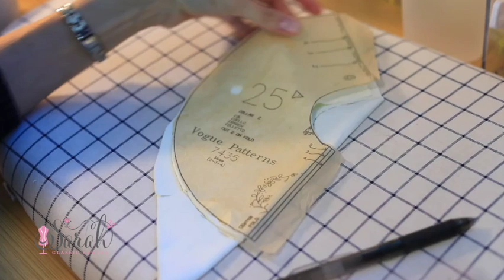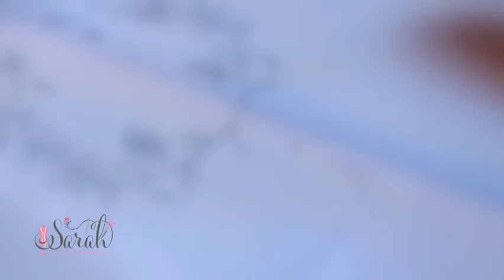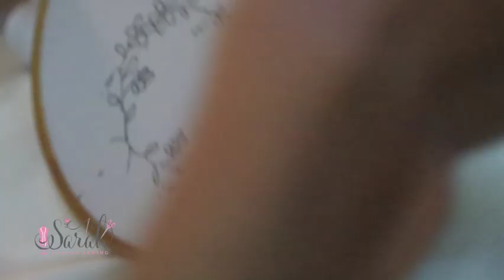learn to sew this together in one week!! 😲🎄🎉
following this vogue pattern v7435, watch how I made this dress in just one week! yes, all my kiddos are in a school/preschool program at this point, so this wouldn't be possible without that. anywho, this is my youngest daughter's, everly's, christmas dress. so excited about it!